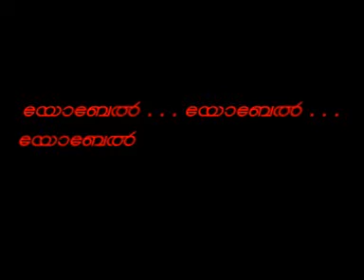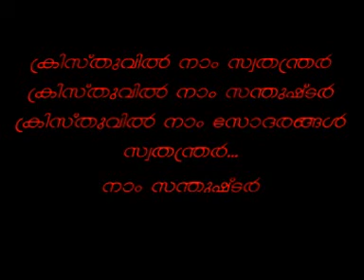JOBEL 125 THEME SONG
LYRICS ATTACHED...